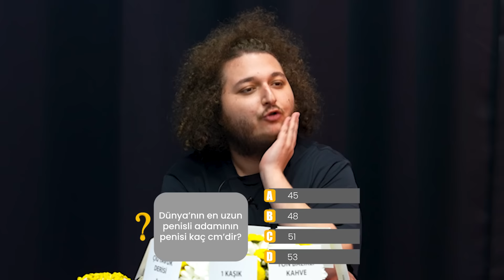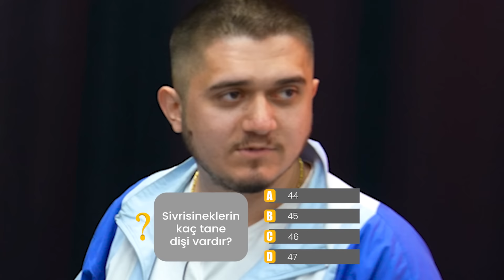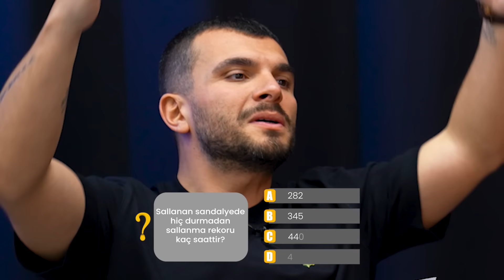YEME DE YANINDA YAT #3 w/@MevtcanBahav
Selamlarssss

Bu videoda sevgili Mertcan Bahar’la birlikte çok sevilen video serimiz “Yeme De Yanında Yat”ın üçüncüsünü çektik. Dönen masayı çevirdik ve şansımıza önümüzde duran tiksin yemekleri yemek zorunda kaldık. Hepimiz için zorlu bir video oldu ama çok eğlendik, umarız sizler de eğlenirsiniz.
İyi Seyirlersss :)

DİĞER VİDEOLAR